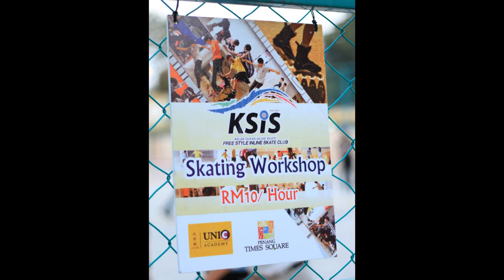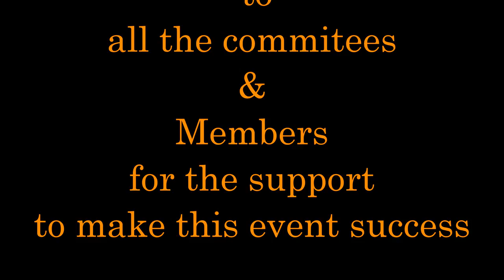29. Skate Workshop at SMJK Phor Tay.(23/3/2014)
我们是KSIS(Kelab Sukan Inline Skate)槟州轮鞋协会。 每个星期六和日下午两点到五点半会在Time Square槟城时代广场三楼练习，有兴趣者可来找我们报名成为会员一起练习。
We are KSIS(Kelab Sukan Inline Skate). We'll be training at 3rd floor Time Square Penang 2pm-5:30pm every Saturday & Sunday, Come join us as a members.